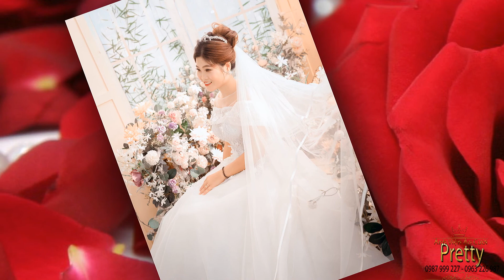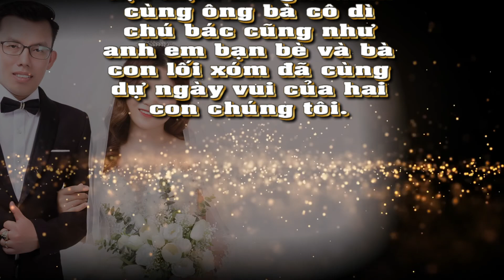Studio Pretty |Prewedding Photo Music Album Tuấn Anh & Phương Thúy/ Montage Hoàng Video